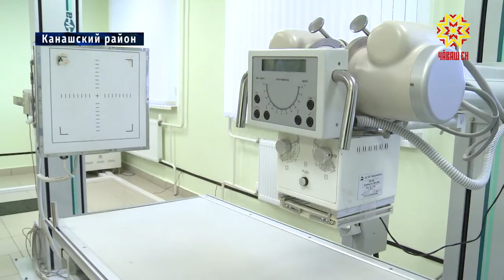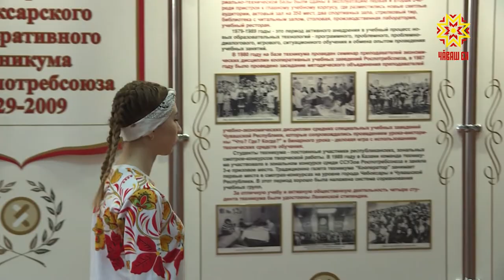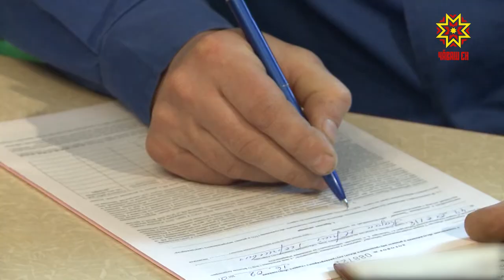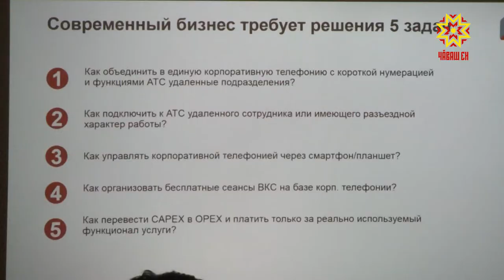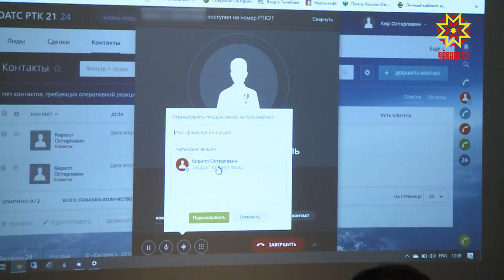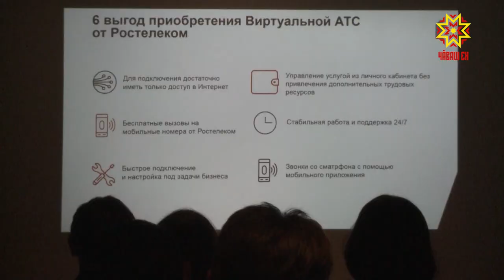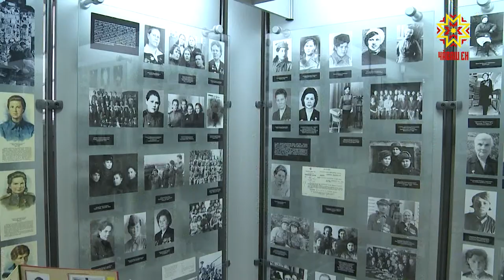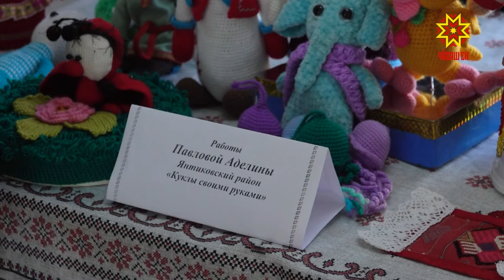Республика 22.11.2019 на русском языке. Вечерний выпуск